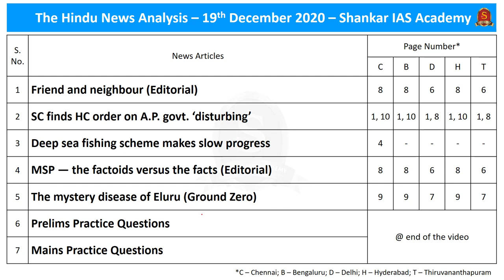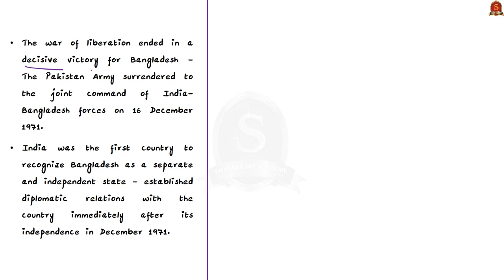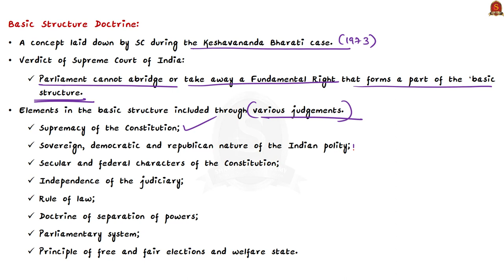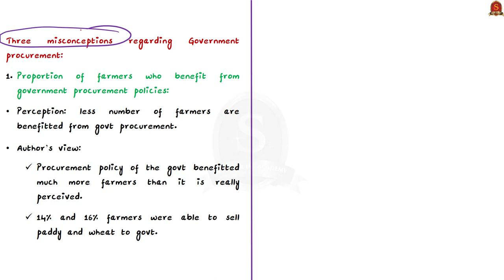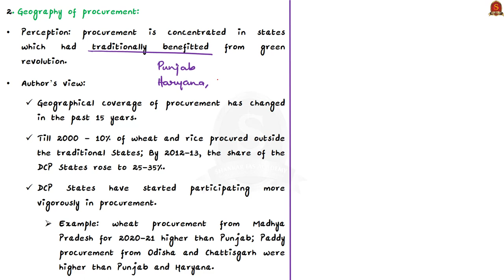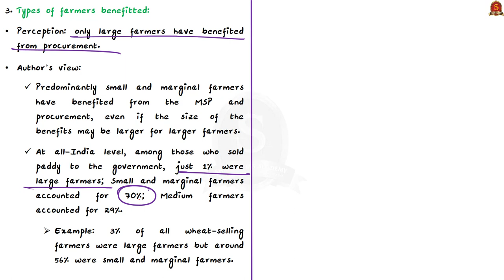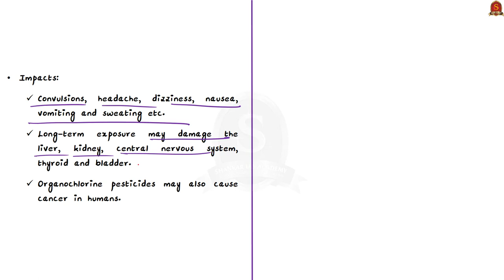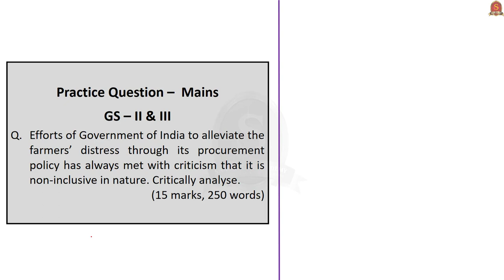The Hindu Daily News Analysis || 19th December 2020 || UPSC Current Affairs || Prelims 21 & Mains 20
Dear Aspirants,
Shankar IAS Academy has started admissions for the second test batch for the Prestorming 2021 Program, the prelims test series for upcoming UPSC PRELIMINARY EXAM 2021. India's First fullfledged Artificial Intelligence supported Preliminary Test Batch II has started from 11th December 2020.

►►Introduction - 0:00
►►List of Topics - 0:35
►►Time Stamping of news articles:
1. Friend and neighbour (Editorial) - 0:45
2. SC finds HC order on A.P. govt. ‘disturbing’ - 5:59
3. Deep sea fishing scheme makes slow progress - 9:57
4. MSP — the factoids versus the facts (Editorial) - 13:16
5. The mystery disease of Eluru (Ground Zero) - 22:06
6. Prelims Practice Questions - 26:49
7. Mains Practice Question - 29:45

Important topics such as MSP IndiaBangladeshRelations PresidentRule DeepSeaFishing OrganoChlorinePesticides are vividly discussed in UPSC Civil Services Exam Perspective in this video, with a special Practice cum Revision session in the end.